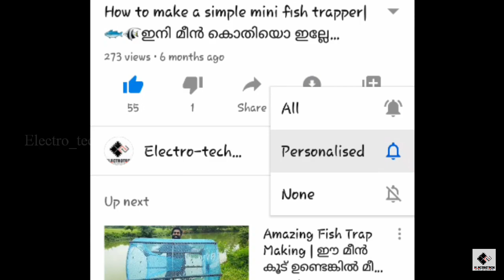പണി പാളി 😲😱😜 || 1st അബദ്ധം || making of magnifing lens || poli poli 😜😅😅 || very fun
ples support.

നമ്മളുടെ ചാനൽ ഒരു comedy അല്ല full comedy ആയിട്ടുള്ള fun ചാനൽ തുടങ്ങിയിട്ടുണ്ട് ആ ചാനലിന്റ പേര് "   വികൃതി "(vikrithi)എന്നാണ്
 നിങ്ങളുടെ ഫുൾ സപ്പോർട്ട് വേണം😆